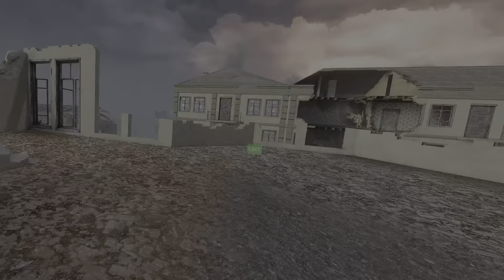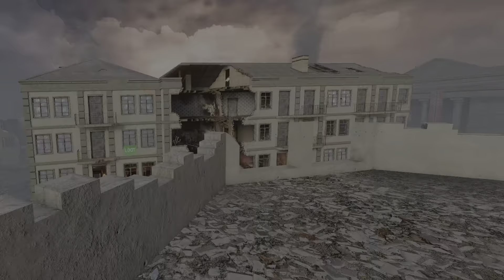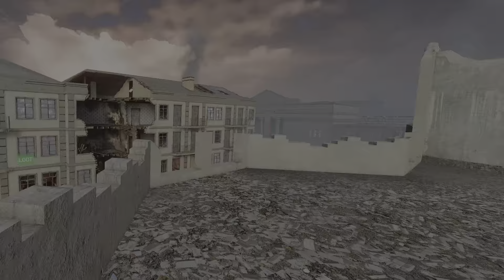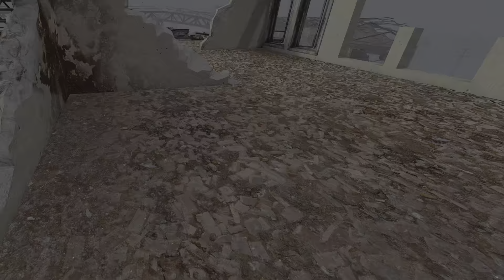Pavlov PS VR2 | HDR | WW2 TDM - Stalingrad | Sniper Bolt Action Packed Gun Play!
First-Person Shooter In VR Using A Complete Manual Reloading System.